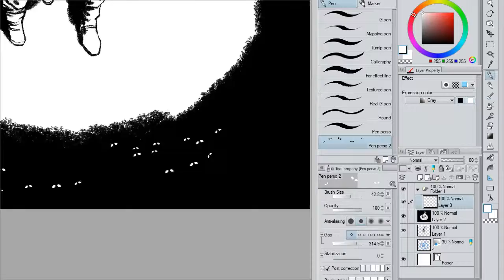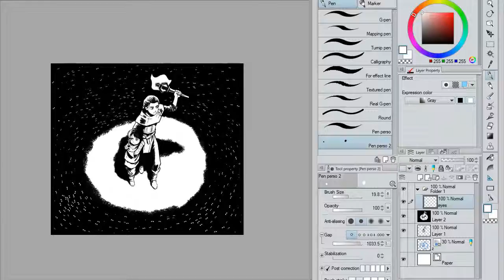Amicia et Hugo (A Plague Tale: Innocence)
Amicia et Hugo au milieu des rats.